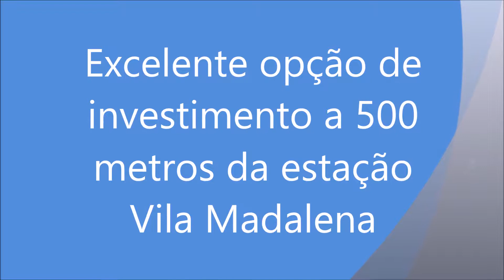Excelente negócio a 500 metros do metro Vila Madalena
Excelente opção de negócio a 500 metros da estação do metrô da Vila Madalena.

Em seus 73m² de área privativa, este apartamento oferece uma excelente oportunidade de investimento. Com uma boa distribuição de ambientes e uma localização privilegiada, está propriedade certamente é uma das melhores opções do bairro.

A 200 metros da Avenida Pompéia e apenas a 400 metros da Avenida Heitor Penteado, o futuro morador tem a sua disposição de a mais ampla gama de serviços, comércios e bancos a sua disposição. Outro fator importante em sua tomada de decisão é a proximidade da Estação Vila Madalena do Metrô, o que transforma o morador em um "vizinho da Avenida Paulista", sem se preocupar com o alto custo de estacionamento da região.

Próximo também, de ótimos colégios; tais como o Global e o Sagradão que são escolas tradicionais na região.

Distante apenas a 600 metros da padaria Dona Deola e a 200 metros do restaurante "Pé pra Fora", a certeza de uma boa gastronomia está garantida.

A região oferece ótimos estabelecimentos de ensino e para qualquer emergência, o Hospital Albert Einstein situado na avenida Sumaré, fica bem próximo.

Excellent choice of business 500 metres from Vila Madalena subway station.

In their 73 m ² of private area, this apartment offers an excellent investment opportunity. With a good distribution of environments and a privileged location, is property certainly is one of the best options in the neighborhood.

The 200 metres from Pompeia Avenue and just 400 metres from Heitor Penteado street, the Expat has your provision of the widest range of services, shops and banks to your disposal. Another important factor in your decision making is the proximity of the Vila Madalena Subway Station, which transforms the resident in a "neighbor of the Paulista Avenue", without worrying about the high cost of parking in the area.

Next to great colleges; such as the Global and the Sagradão that are traditional schools in the region.

Just 600 metres from the bakery Owner and 200 metres from Deola restaurant "Walk out", the certainty of a good cuisine is guaranteed.

The region offers great educational establishments and for any emergency, the Albert Einstein Hospital situated on Sumaré Avenue, is very close.

Por estes motivos que você não pode perder tempo. Agende já sua visita com nosso corretor e visite também nosso